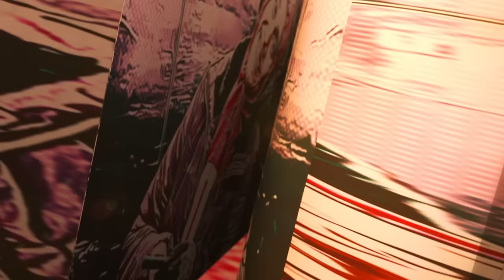Karikku Mokka Reaction | PART 1 | Comedy Sketch | Ashmita Reacts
Credits: Karikku Team